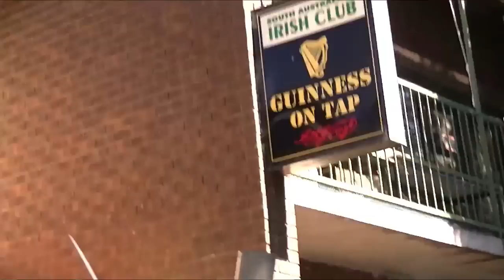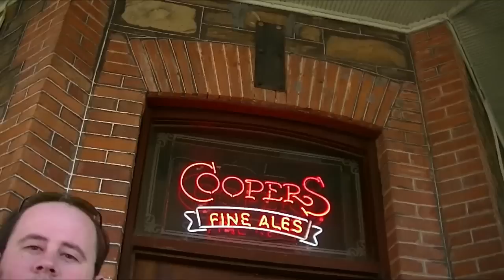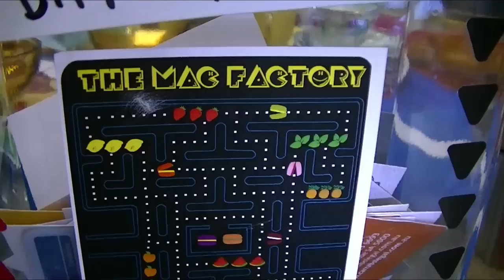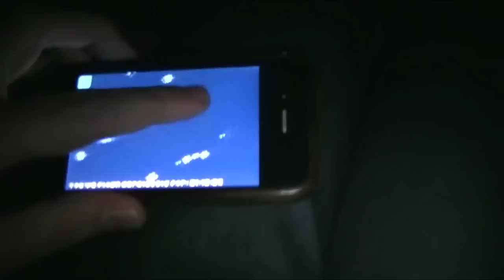IRL episode 3: It All Ends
TAGS: extremebeyond extreme beyond maz in real life IRL vlog